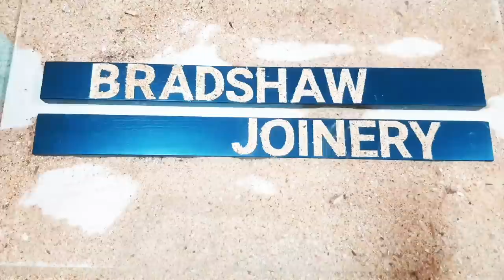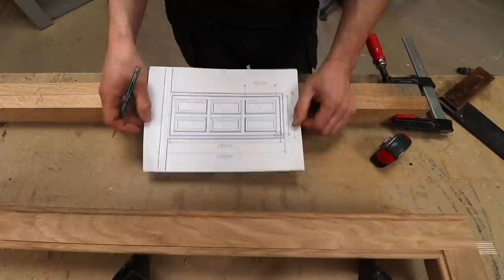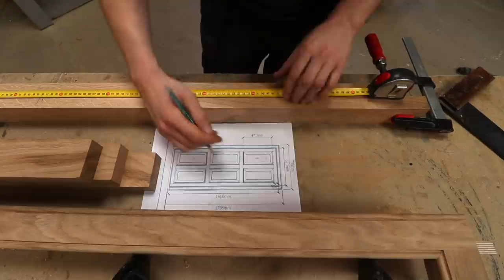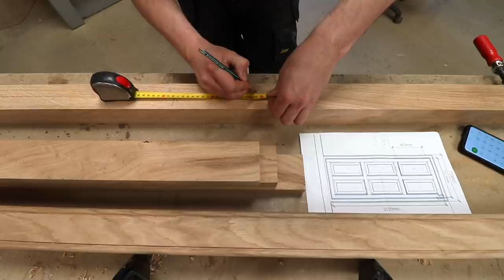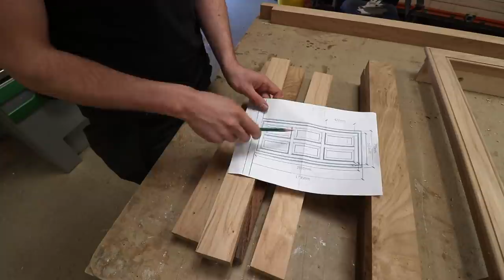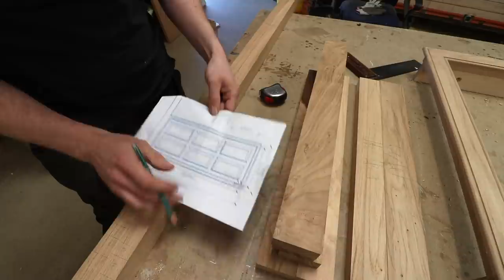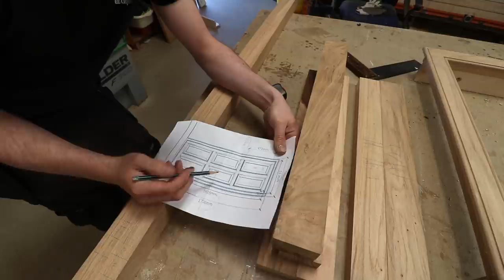English Oak Cupboard - Part 2: Raised Panel Oak Door including hand scribed jointing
In the second part of this build series I am working on the cutting the joints for the door, moulding the door components and then machining the raised panels.

qpwoeirutyghfjdkslazmxncnv56